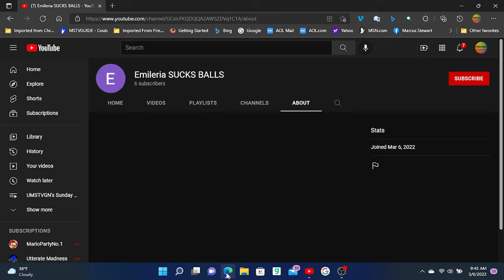This User Sucks